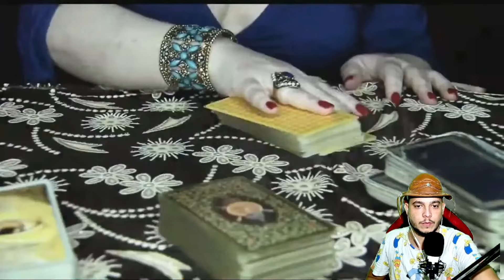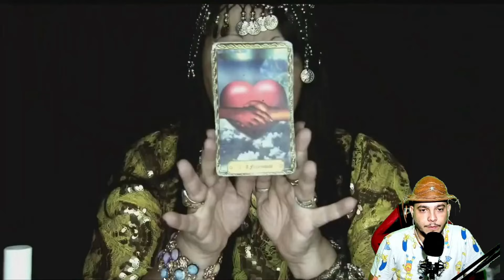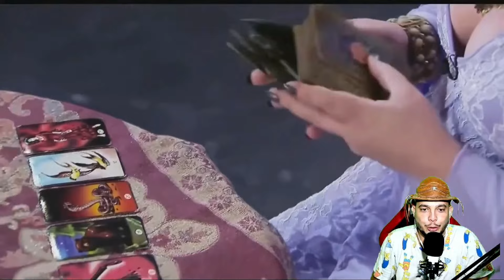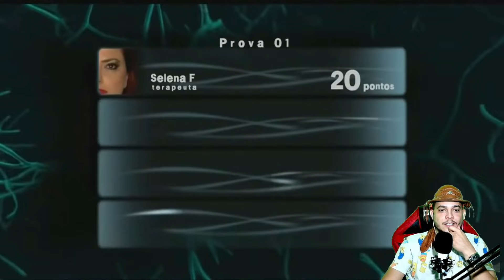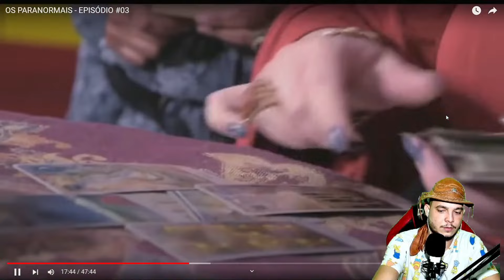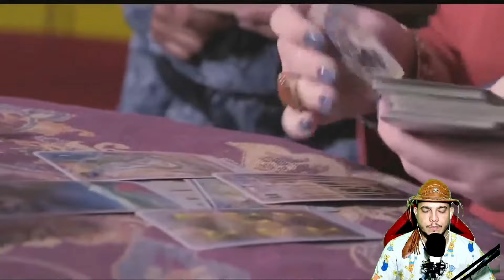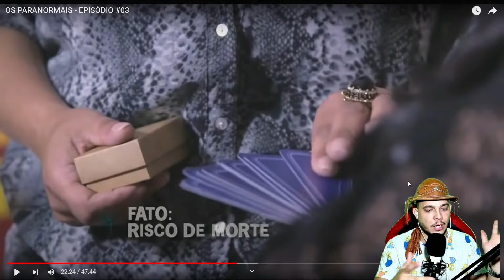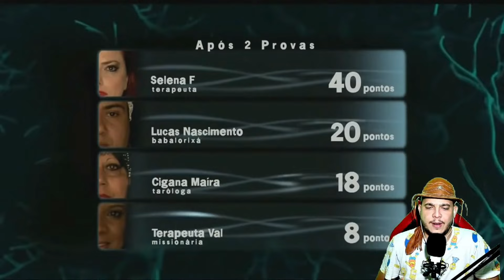ENCONTRE A GRÁVIDA e DESCUBRA A HISTÓRIA DELES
OS PARANORMAIS EPISODIO 3